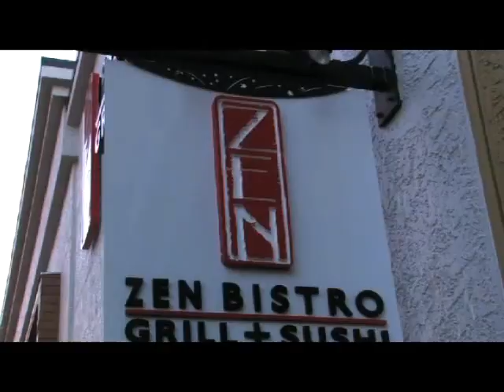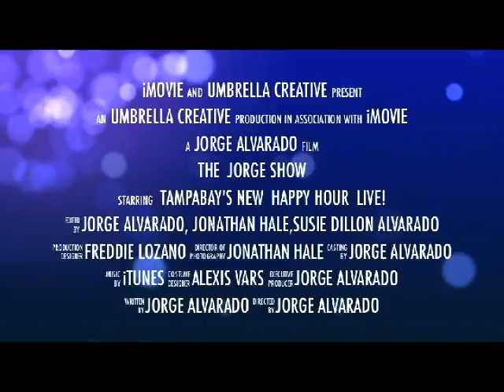The JORGE Show - Show #1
The JORGE Show is a variety program in its first season on TBCN. Produced in the TBCN studio by Community Producer Jorge Alvarado.  The JORGE Show airs on the following dates and times: Fridays at 7pm on channels 30 Verizon, 950 Bright House and 20 Comcast. Saturdays at 11am on channels 36 Verizon and 949 Bright House.  The show also streams live on the internet Fridays at 7pm.